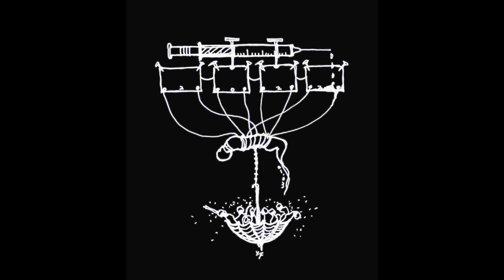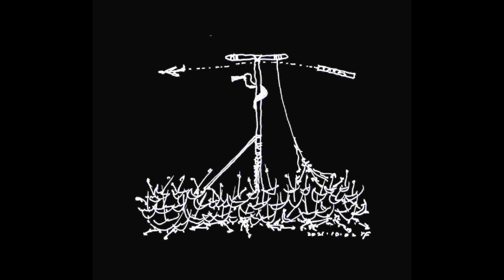小生方洞 16：YF drawings VOL 16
YF Drawings began in various forms of quick line sketches contemplating events of the day since June 2015. This is the sixteen volume of collections, namely SQUARE THOUGHTs (小生方洞), dated from September 23, 2021 till January 7, 2022。

「小生方洞」是風籽自2015年6月開始的日記式草圖，每次10分至15分鐘的繪圖冥想，整理片碎。這是第十六集 （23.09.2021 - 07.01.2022）。

*Special thanks to L.Y. Chong.